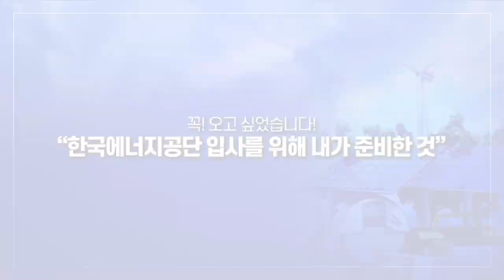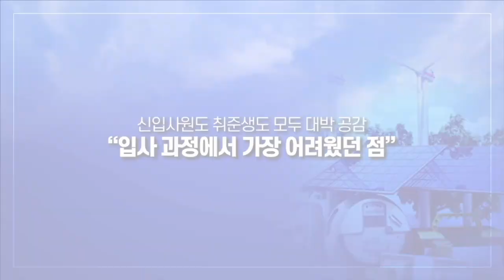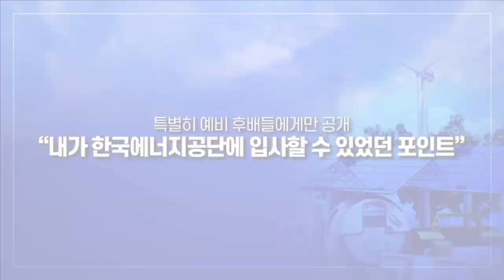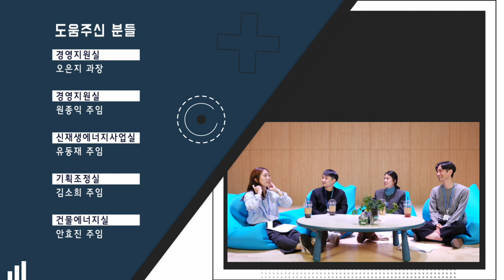2020년 한국에너지공단 채용의 모든 것! 슬기로운 입사를 부탁해!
2020년 한국에너지공단 채용의 모든 것!
무한경쟁 시대의 채용 관문을 뚫고 입사한 신입사원들이 들려주는 생생한 입사스토리!
한국에너지공단 채용에 대한 찐 정보들이 궁금하다면? 영상을 확인해주세요!